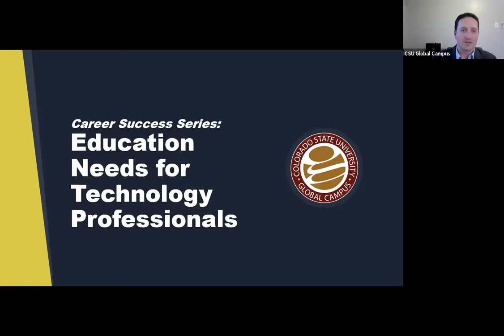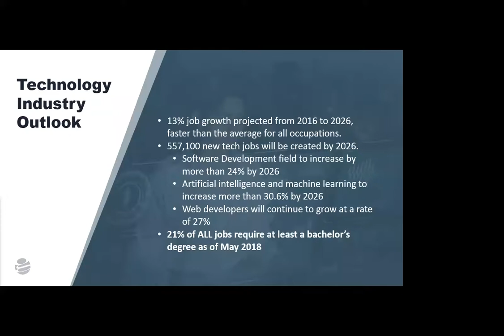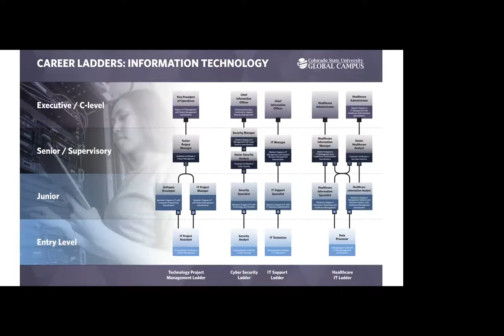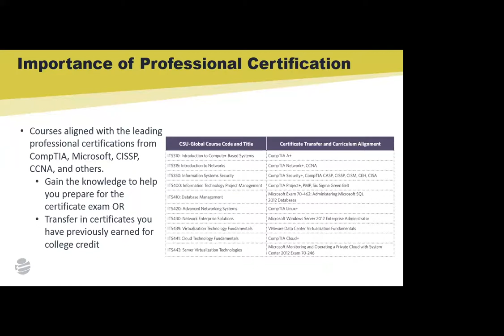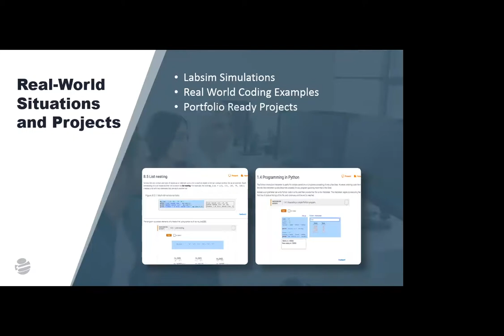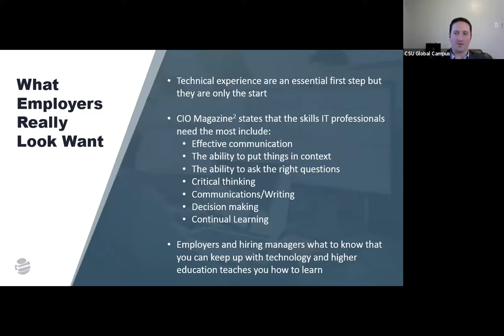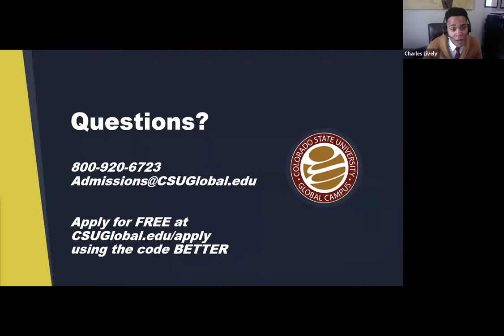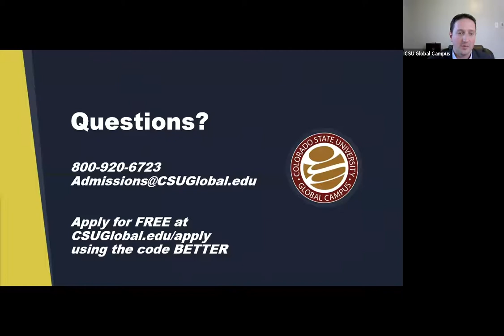Career Success Series: Education Needs for Technology Professionals